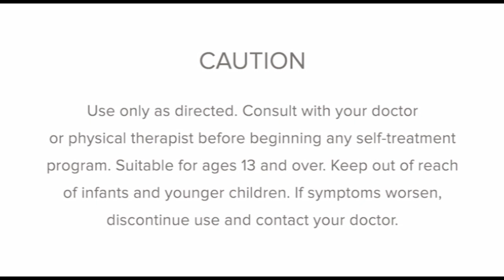Gaiam Back Stretch & Extend Pad - Stretch Out Exercise Guide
Learn how to use the 'Gaiam Back Stretch & Extend Pad'.